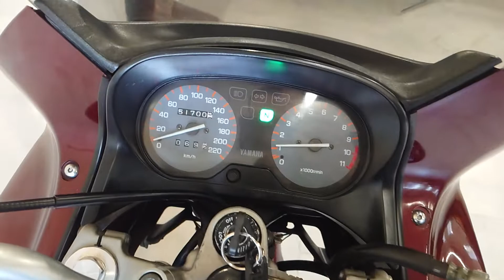Yamaha XJ 600 Diversion